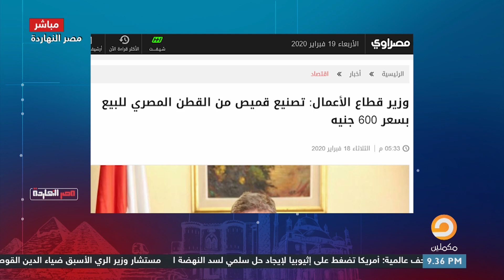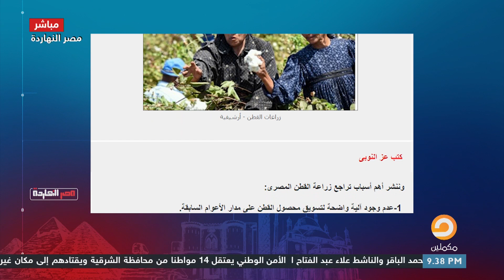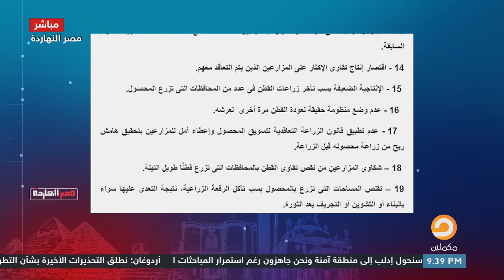هنصنع قميص مصري ونصدره لأوروبا ب600 جنيه وناصر يسأل الوزير هنجيب القطن منين بعد سد النهضة ؟؟